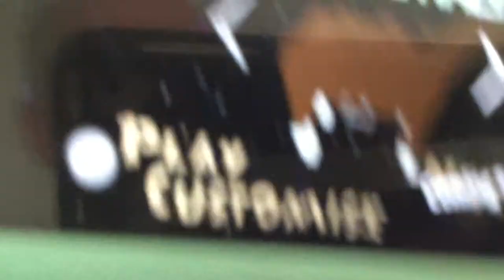Playing a horse racing game on roblox